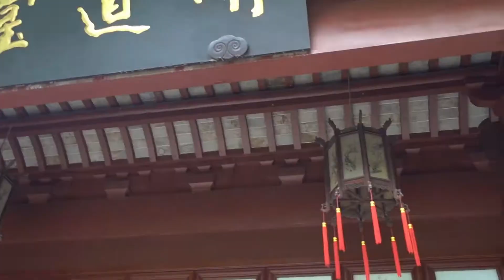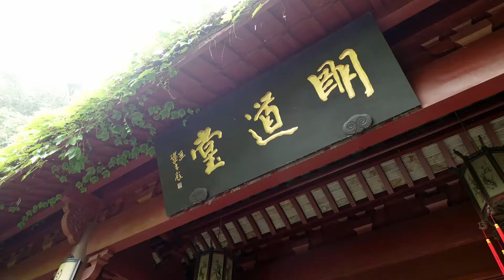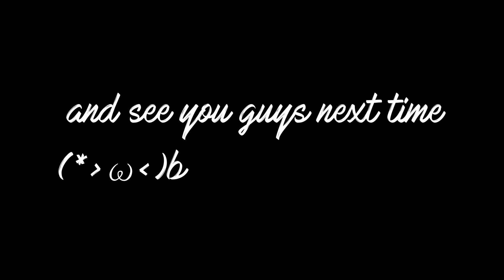Joy Together in Hangzhou - S4E 2018 (ft. Jiuie)｜Day 4 | Huangzhou Study Tour Vlog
This video is dedicated to sharing the memories of the trip we went during 21-24/6/2018.

Remember to comment so I can improve my work!